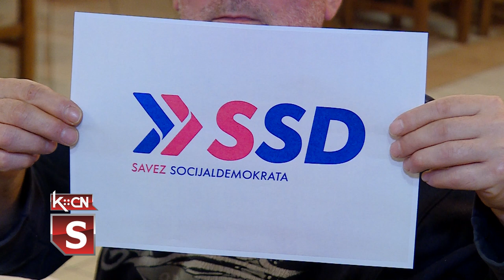Osnivanje Saveza socijaldemokrata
Savez socijaldemokrata naziv je nove političke organizacije u Srbiji, za čije osnivanje je u subotu u Moroviću održan inicijativni sastanak. Pokretač inicijative je samostalni narodni poslanik u Narodnoj skupštini Republike Srbije Dejan Bulatović, doskorašnji član Stranke slobode i pravde. Nova stranka će biti socijaldemokratske orjenetacije, a članovi inicijativnog odbora prihvatili su i skraćeni naziv SSD i logo, u daljem postupku sledi osnivačka Skupština.